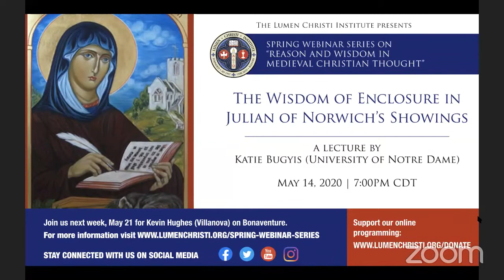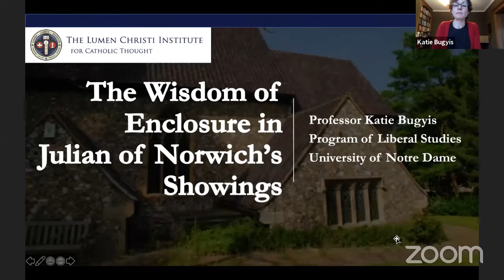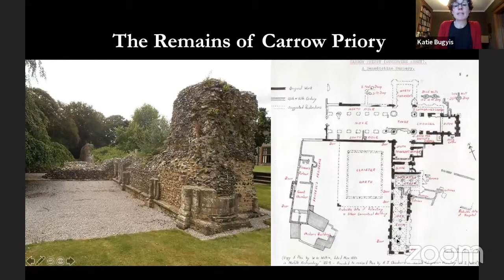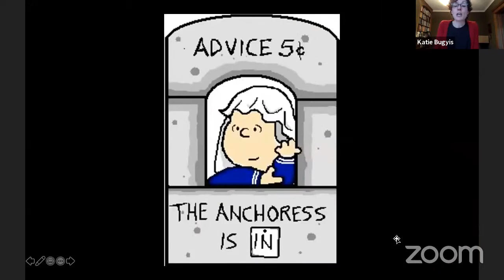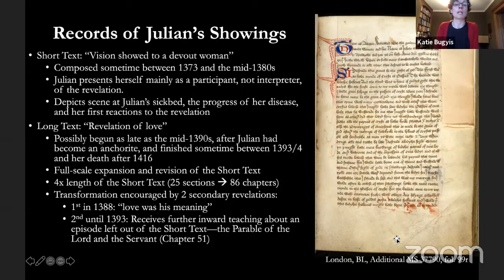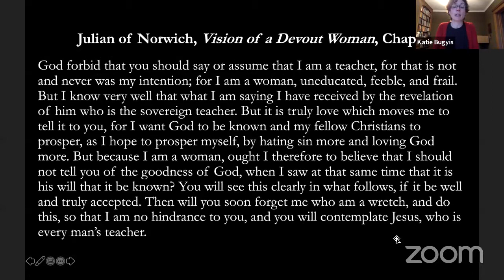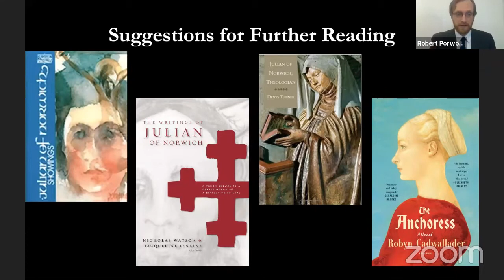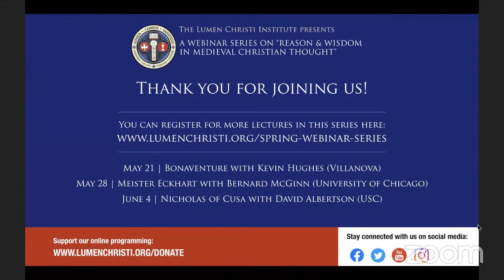The Wisdom of Enclosure in Julian of Norwich's Showings with Prof. Katie Bugyis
A 2020 Spring Webinar Series lecture by Professor Katie Bugyis (University of Notre Dame) presented by the Lumen Christi Institute.